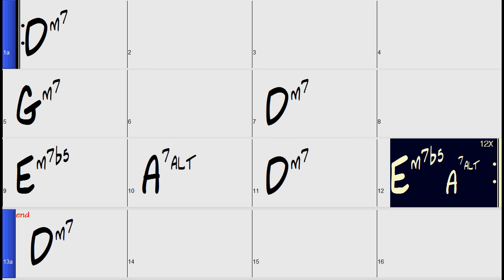Blues in D Minor (Latin)